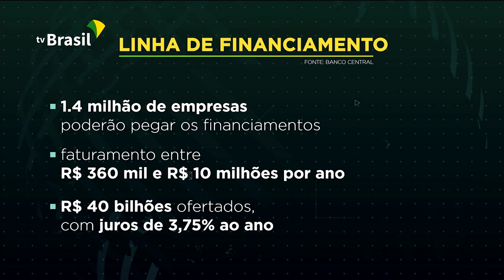Linha de financiamento de R$ 40 bilhões para pequenas e médias empresas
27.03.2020 - O Banco Central anunciou uma linha de financiamento de R$ 40 bilhões para pequenas e médias empresas. Os recursos são para pagar, por dois meses, os salários de funcionários que ganham até dois salários mínimos. A meta é evitar demissões durante a crise econômica provocada pelo Coronavírus